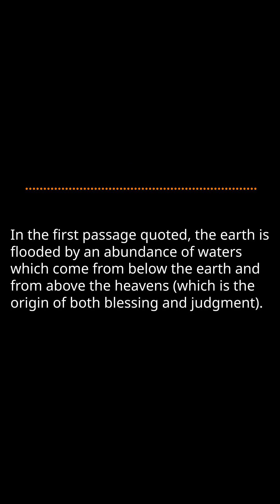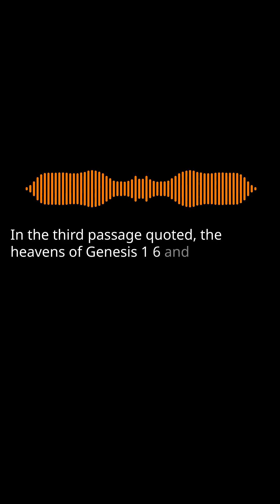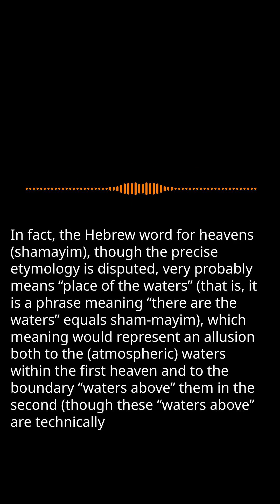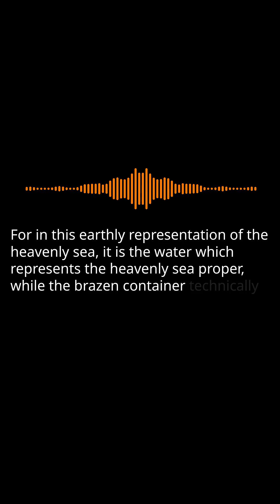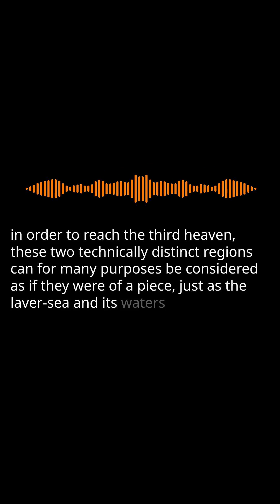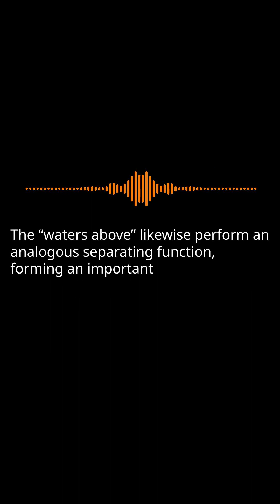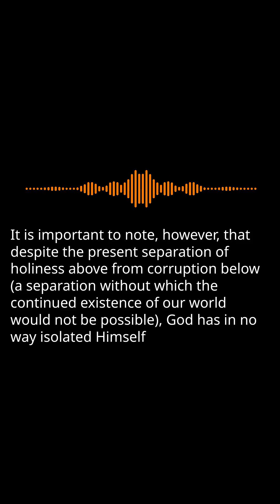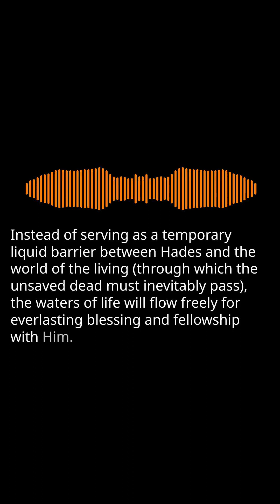The Coming Tribulation 2B: Preliminary Events in Heaven Pt.12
The Heavenly Prelude to the Tribulation Revelation 4:1 - 7:17